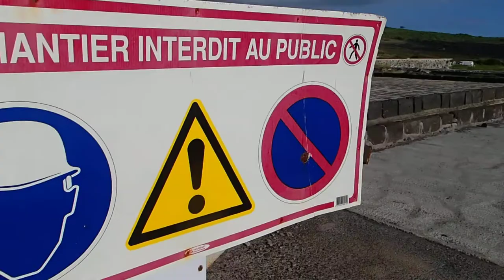Tourisme Travel: At Pointe au Sel in Reunion - Au Pointe au Sel de la Réunion 1